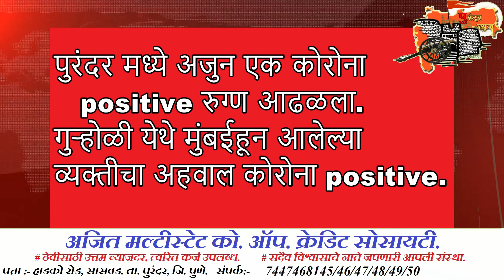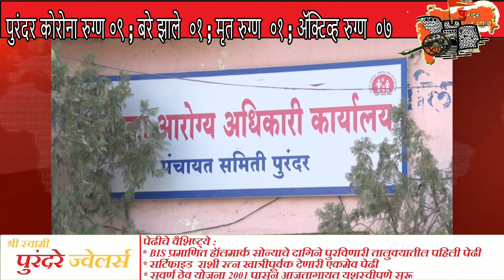पुरंदर न्यूज :- दिवसभरातील बातम्या. दिनांक ०८/०६/२०२०